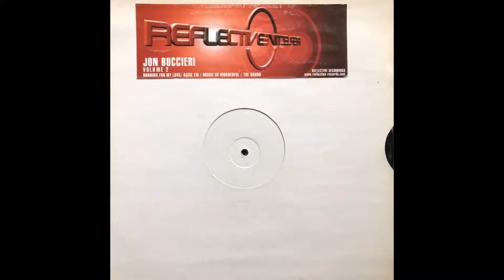Reflective 5 - Jon Buccieri - Volume 2 - Raise Em